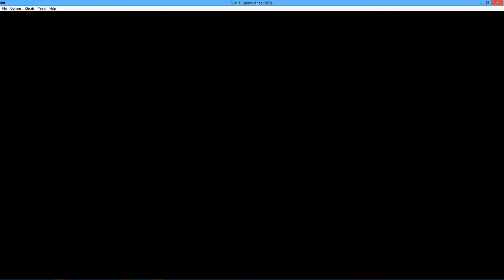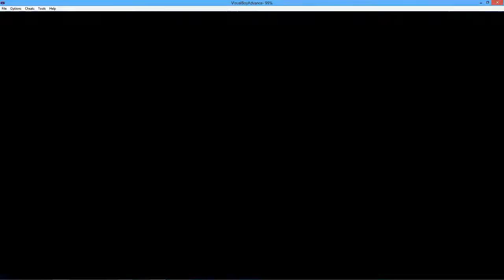Let's Play Pokémon Smaragd #037 [HD] - Auf hoher See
Begleite uns auf der Reise durch die Hoenn Region und erlebe viele spannende Abenteuer und nervenaufreibende Kämpfe. Eins ist sicher: Die Fails kommen nicht zu kurz :)

Im Let's Play verwendete Version: Pokémon Smaragd Edition

Mein Equipment:

Mein Mikrofon
Mein altes Videobearbeitungsprogramm
Mein neues Videobearbeitungsprogramm
Meine alte Kamera
Meine neue Kamera
Meine Vlog-Kamera
Meine Softboxen
Mein Stativarm
Meine Mikrofonspinne
Meine Facecam

Diese Amazon-Links stehen mit dem Partnerprogramm von Amazon in Verbindung. Wird das von einem jener Links ausgeschilderte Produkt über selbigen erworben, erhält der dazugehörige Partner eine Provision, welche sich jedoch nicht auf den Kaufpreis auswirkt. Dadurch ist es möglich, den Partner ohne Mehrkosten direkt zu unterstützen.